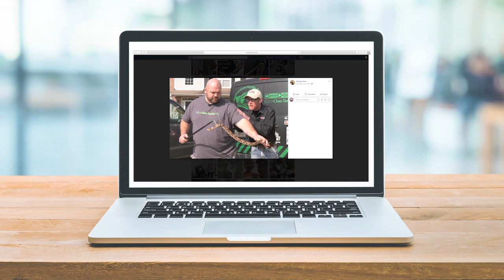Ranger Nick – Nick is Researching a Wild Animal’s Behavior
This month, Ranger Nick is spending time with a UGA researcher and learning about a unique tracking device that’s helping in the study of wild pig behavior and their movements.